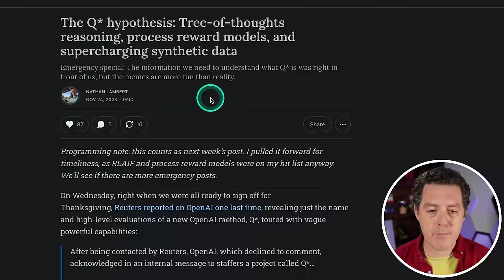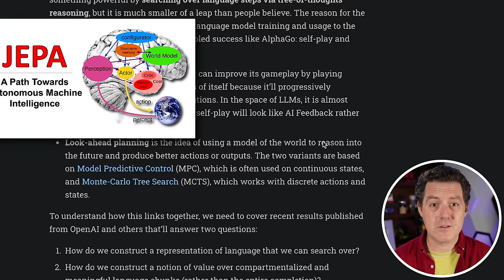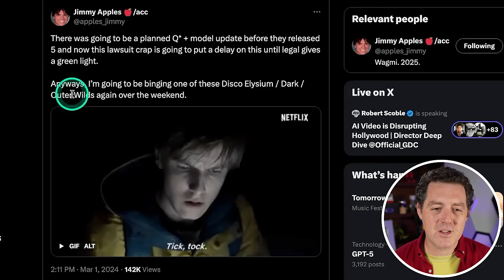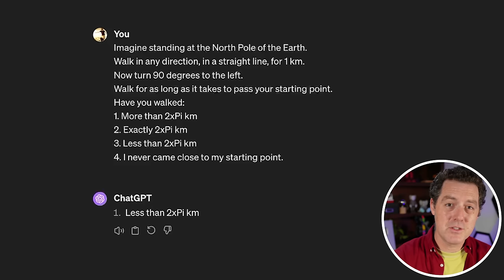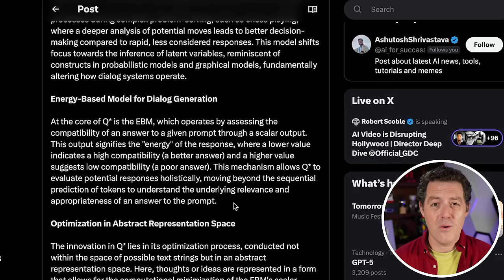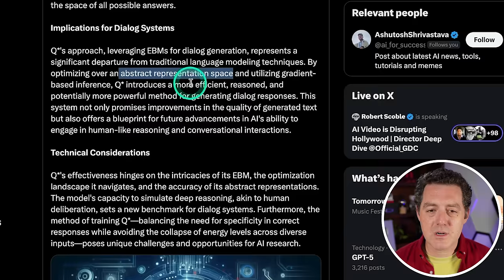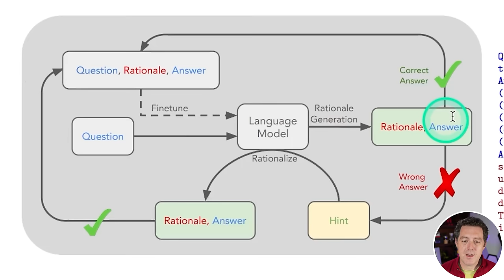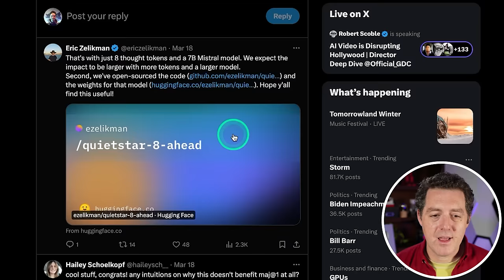Anon Leaks NEW Details About Q* | "This is AGI"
A new anonymous drop has been released about Q*. Let's review!